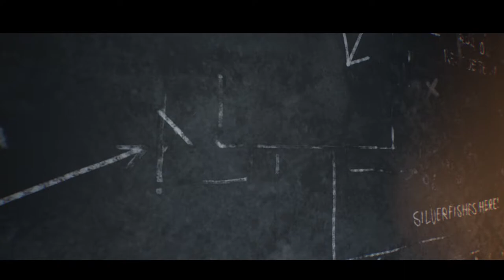Terminator - Resistance New Action RPG PC Gameplay!....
While deployed in Pasadena, Jacob Rivers becomes the sole survivor of his Resistance unit. While evading Skynet patrols, Jacob makes an alliance with a pocket of human civilian survivors composed of Jennifer and her surrogate brother Patrick, an elderly man named Ryan, scavenger Colin, and hospital nurse Erin. While gathering supplies for the survivors, Jacob meets up with a Tech-Com unit led by Commander Baron, and learns that she was forced to abandon his unit during the attack on Pasadena in order to minimize further resistance casualties. Recruited into Baron's unit, Jacob is tasked with carrying out reconnaissance missions in order to cripple Skynet. While carrying out his mission, Rivers is pursued by a Terminator infiltrator unit, and receives unexpected aid from an unidentified stranger. Convinced of the threat of the infiltrator unit, Baron provides shelter to the human civilians in Jacob's care. After suffering a sabotage in the Resistance defense systems, Rivers finally disables the infiltrator unit pursuing him.